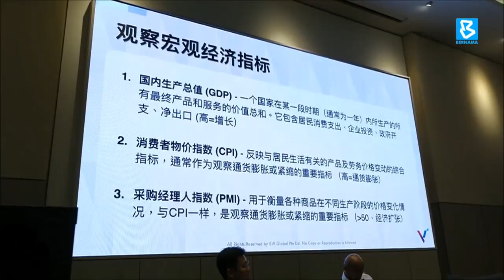SMEs & business communities need to explore new business opportunities - Deputy Minister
BernamaNews : The business community as well as Small and Medium Enterprises needs to take advantage of initiatives that have been implemented by the government to further accelerate the economic recovery process.

International Trade and Industry Deputy Minister Datuk Lim Ban Hong said the business community and SMEs need to explore new business opportunities, especially in the export sector.